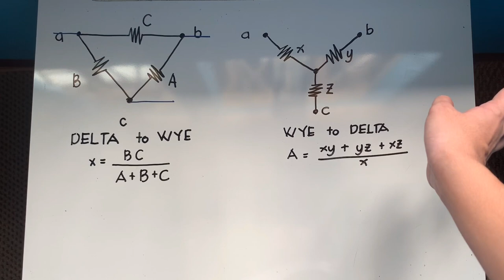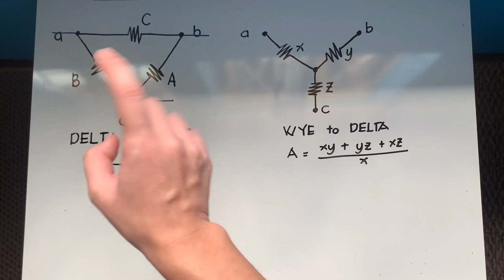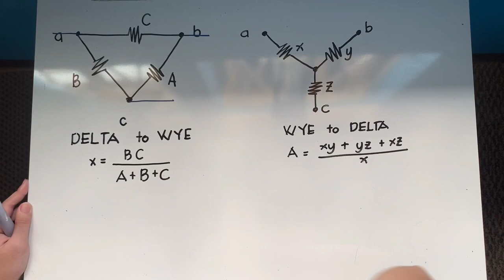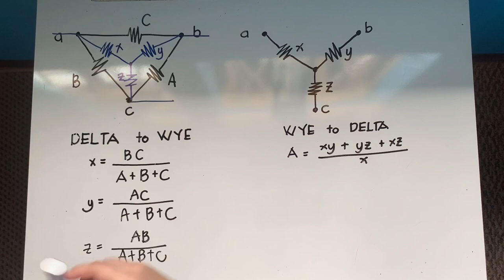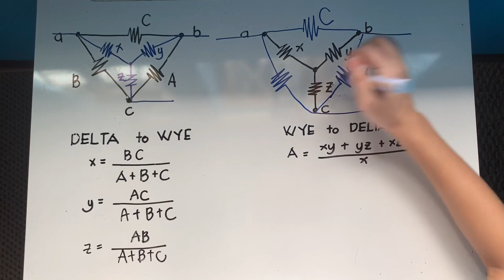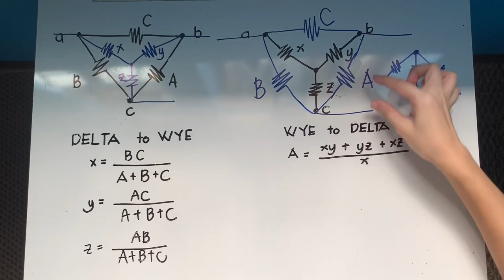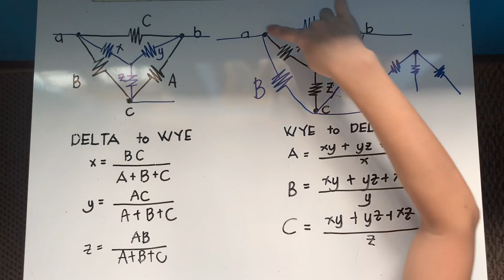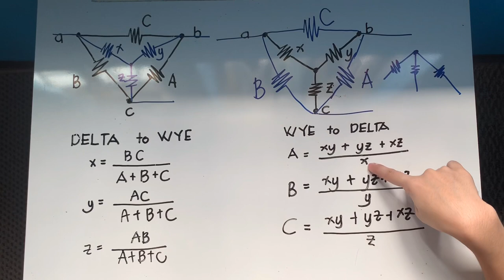DC Circuits (13) Delta and Wye Connections and Transformations (Taglish)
Delta to Wye Conversion
Wye to Delta Conversion